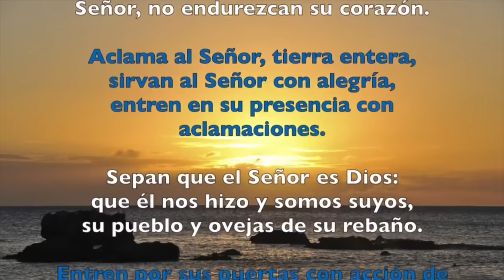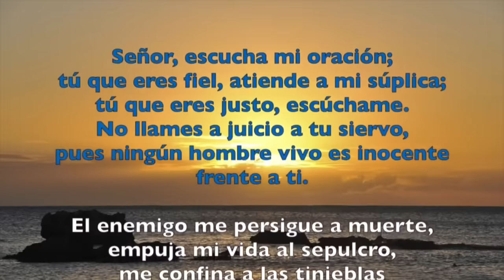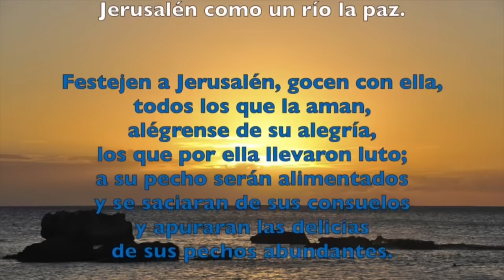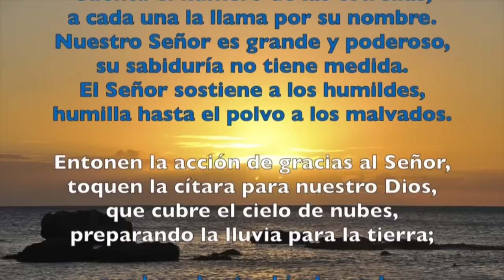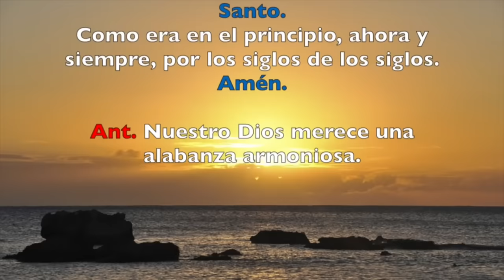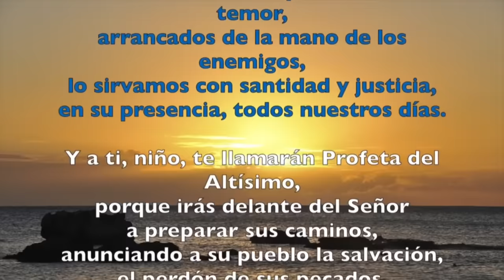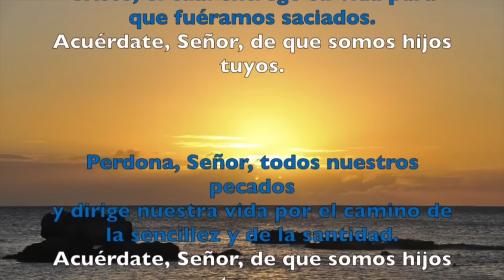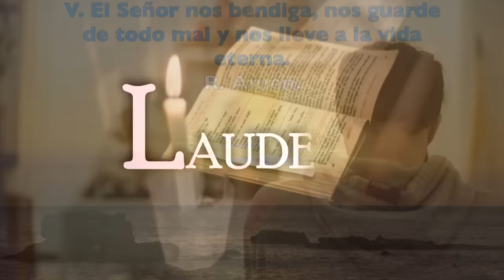Oración de la mañana (Laudes), JUEVES 14 DE MARZO 2024 | IV SEMANA DE T. DE CUARESMA